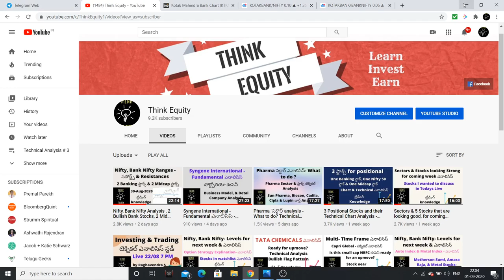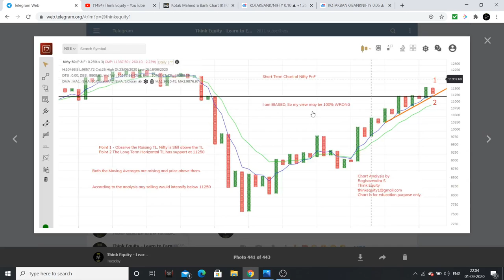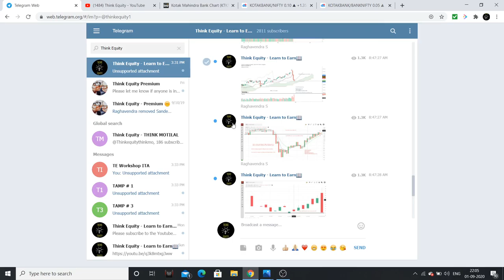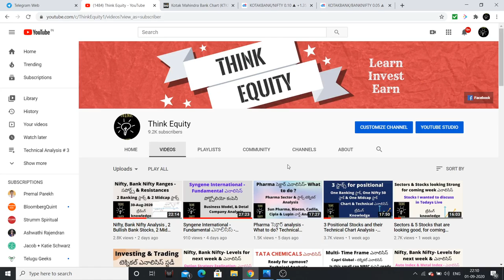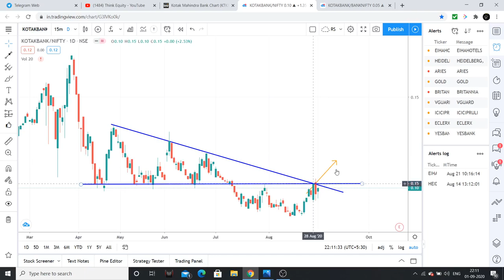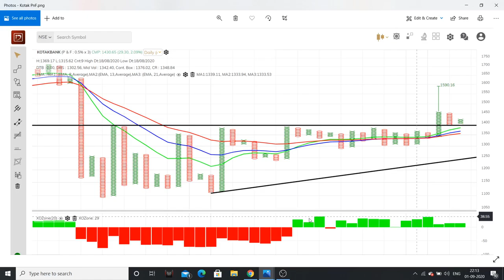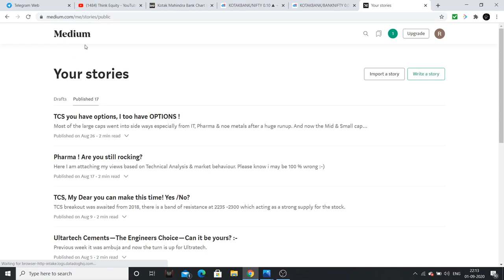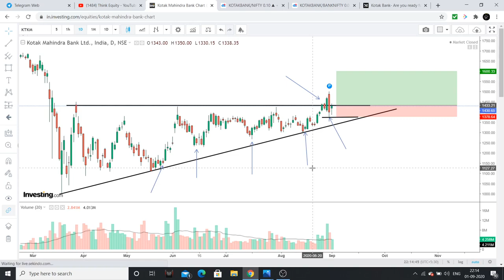Kotak Mahindra Bank- Positional Trading Stock - Technical Chart Analysis - Stock Market Telugu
Kotak Mahindra Bank can be picked for positional trade, all the analysis is discussed.

1. Bulls, Bears & Other Beasts, by Santosh Nair

2. Trading in the Zone by Mark Douglas

3. Stocks to Riches, by Parag Parikh

4. Coffee Can Investing , by Saurabh Mukherjea

5. The Unusual Billionaires, by Saurabh Mukherjea

1. Value Investing & Behavioral Investing, by Parag Parikh

2. Secrets for Profiting in Bull & Bear Markets, by Stan Weinstein

3. The little book of Market Wizards, by Zack Schwager

4. University of Berkshire Hathway, by Corney Wren

5. Investment Analysis & Portfolio Management, by Prasanna Chandra

1. The Dhandho Investor
2. Common Stocks and Uncommon Profits
3. One Up on Wall Street
4. Learn to Earn
5. The Unusual Billionaires
6. Reminiscence of a stock operator

Technical Analysis Books:
1. how to make money trading with charts
2. Technical Analysis and Stock market profits

Some Self-help books I recommend to read:
1. Power of your Sub- Conscious Mind
2. Think and Grow Rich
3. The Steve Jobs Way
4. Ted Talks
5. Crush It
My Video gear:
1. Samsung Galaxy S8
2. Dell Laptop
3. Microphone
4. Gorilla Pod